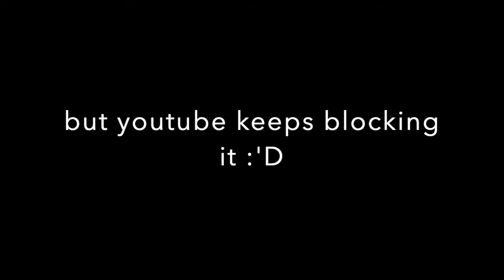This is freakin tiring-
It's 4:27 AM and i'm tired as heck after the struggle I had to go through because of this

If the SoundCloud cover gets taken down let me know ;;;;